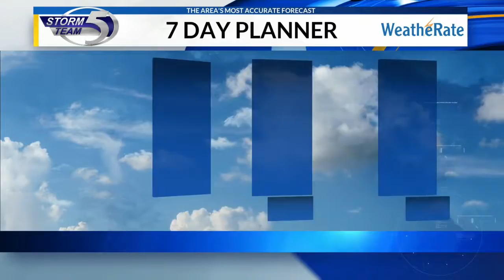Heavy rain possible Monday night